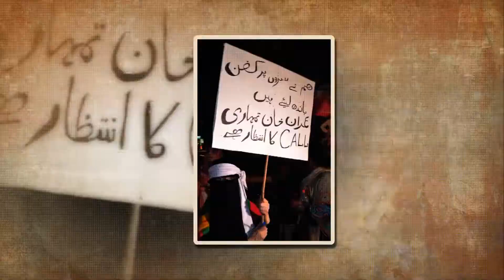Rana Sanaullah Shocked Imran Khan Rocked l PTI Long March Plan Final l Hungawma News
Hungama News is a project of renowned working journalists. We will update you through every conflict, we will update you in depth stories of every current affair that you want to know. “Hungama News” will bring facts to you, as we have more than 20 years’ experience in the field of journalism. We will give you stories about different fields of interest including national, international issues, current affairs, conflicts, myths, and all aspects of life. We are publishing Good and fact-based stories. We will also be interviewing the people who performed in their fields through thick and thin. We will be seeking out and investigating stories via our contacts, press releases and other media too. Our keen interest is in Social Issues, International Affairs, Current Affairs, Innovations, and exciting things happening around the world.

سائفر_ایک_حقیقت_ہے,
امریکی سائفر کی تحقیق,
سائفر,
سائفر
,امریکی سائفر کہانی,
سائفر کی سازشی کہانی
,امریکی سائیفر,
imran khan funny reaction over audio leak scandal
audioleaks imrankhan
سائفر_ایک_حقیقت_ہے,
سازش_کا_ڈرامہ_لیک_ہوگیا,
امر_ملكي
,بیرونی شازش کے متعلق عمران خان کی تہلکہ خیز آڈیو لیک ہوگئی،سنیں
imrankhan  audioleaked, shoaibmansoor, imrankhan, imrankhanspeech, cypher, conspiracy, audioleak, audioleaks, imrankhanspeechtoday